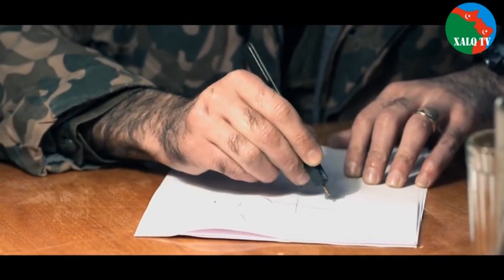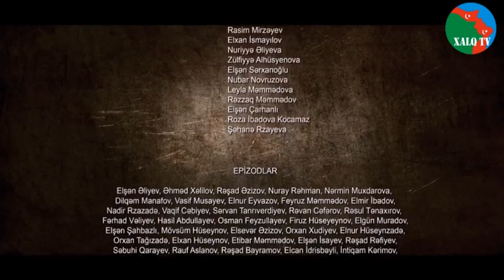Xüsusi təyinatlı. İBAD - 1